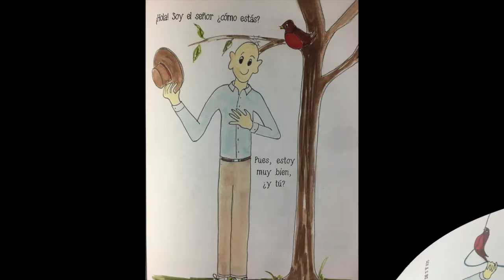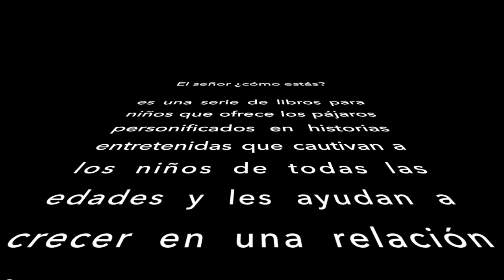El señor ¿cómo estás?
La versión español del primer libro de la serie El señor ¿cómo estás?, leído por la misma traductora; es una serie de libros para niños que ofrece los pájaros personificados en historias entretenidas que cautivan a los niños de todas las edades y les ayudan a crecer en una relación vibrante con Jesucristo. Se encuentra de todo en la página web